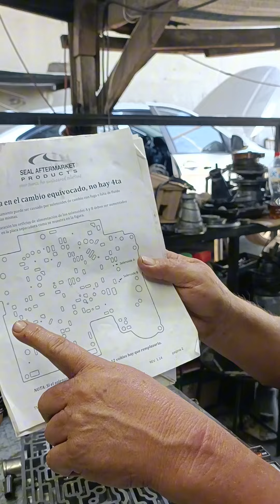checado de caja de válvulas Chevrolet 4l60e